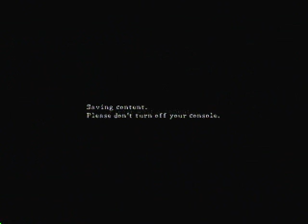Resident evil 5 Versus Team survivors Public Assembly 05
Status: Quitter
Partner: Sarcosuchas
Well we were owning them then they couldnt take it and quit.